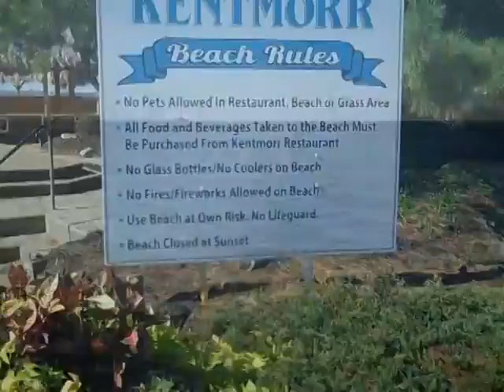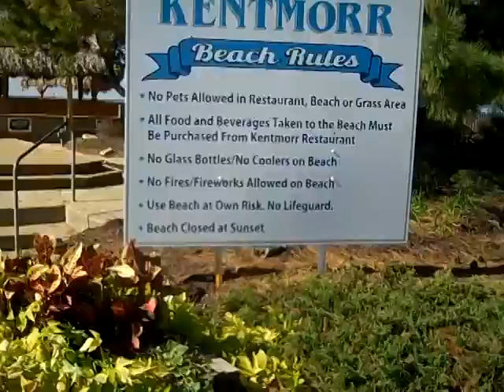A Day on the Bay